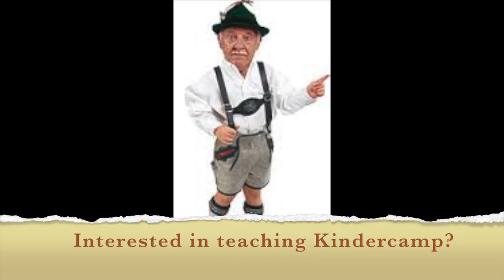March 2, 2017 CamelTV